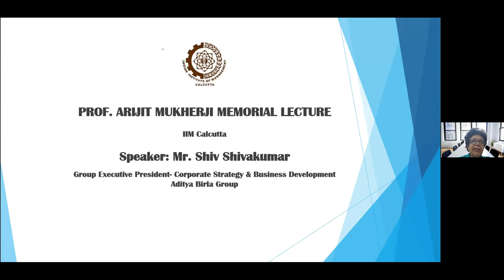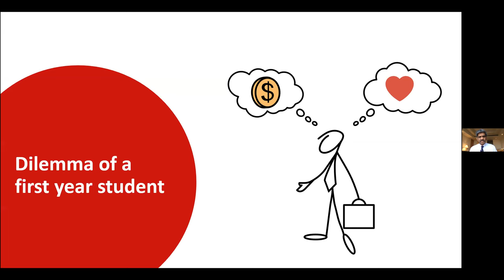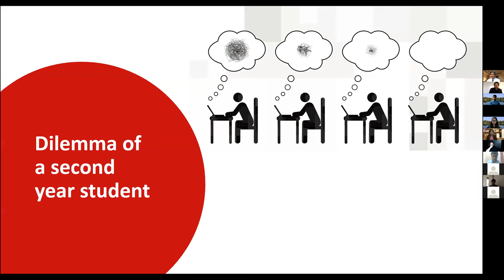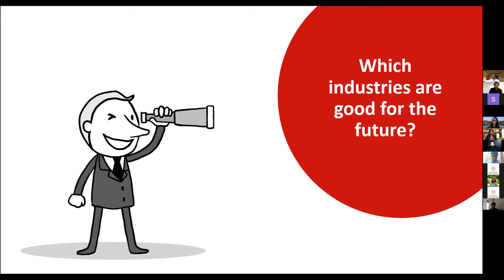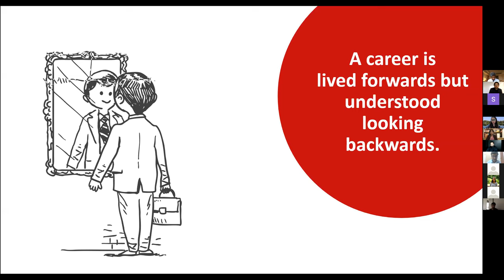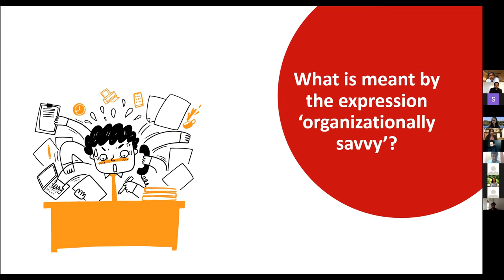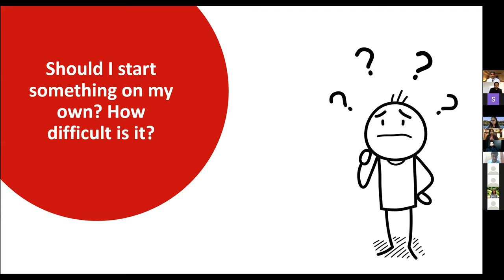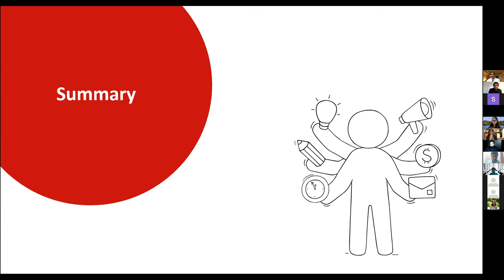5th Arijit Mukherji Memorial Lecture delivered by Mr. Shiv Shivakumar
Mr. Shiv Shivakumar, our distinguished alumnus and Group Executive President- Corporate Strategy & Business Development - Aditya Birla Group Topic: 'The Right Choice; Journey from a student to a company, to a leader' based on his recent book 'The Right Choice: Resolving 10 Career Dilemmas for Extraordinary Success